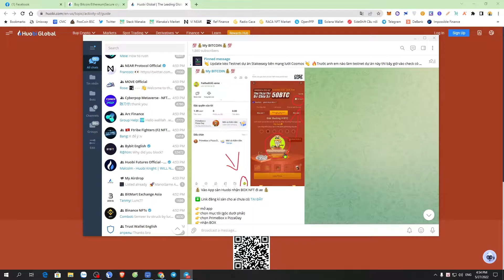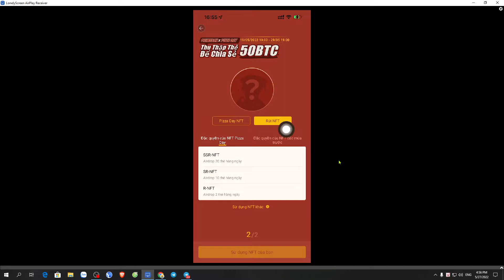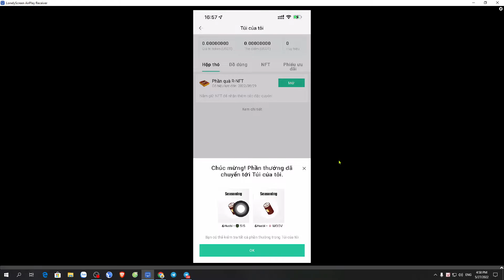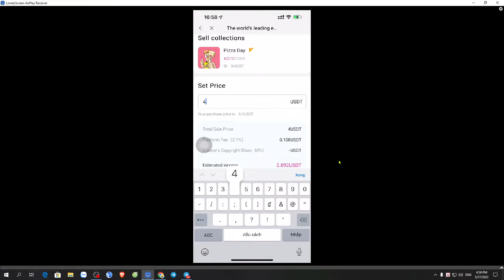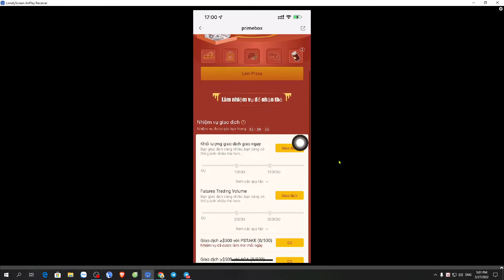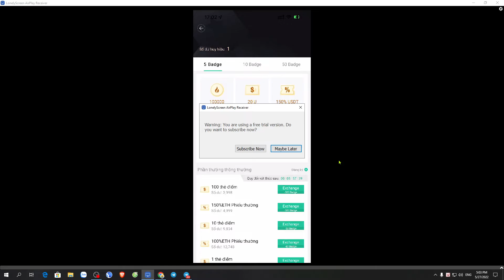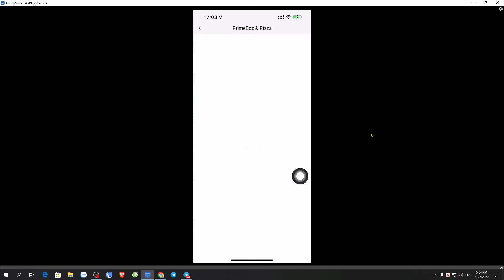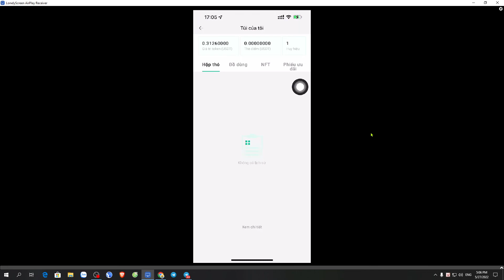Hướng dẫn nhận NFT free từ sàn Houbi